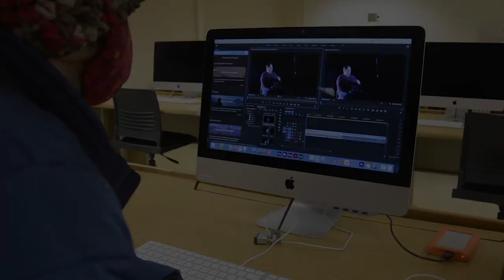VIsual storytelling/Robotics interview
I edited a video on UMN robotics professor Michael Fulton's interview. I mixed in some fun b-roll footage of my awesome group. Look at the wonderful robots with amazing functions and more